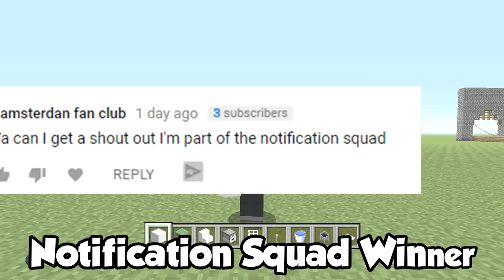Minecraft : 5 INCREDIBLE Secret Things You CAN MAKE NOW! (Ps3/Xbox360/PS4/XboxOne/PE/MCPE)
Minecraft : 5 INCREDIBLE Secret Things You CAN MAKE NOW! For Minecraft Xbox 360, Minecraft Xbox One and Minecraft Wii U. Not to forget Minecraft PS3. Minecraft PS4 and also Psvita if you guys play that!

Also minecraft pocket editiion because technically the xbox one edition of minecraft(the new version ) is cross platform and they are all the same

Add my PS4 Gamertag : TheAndrzw